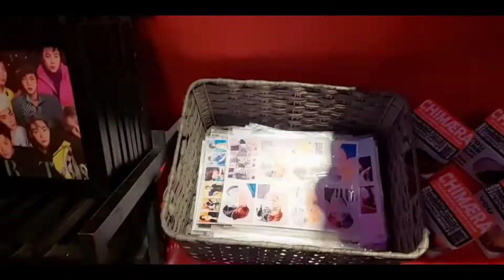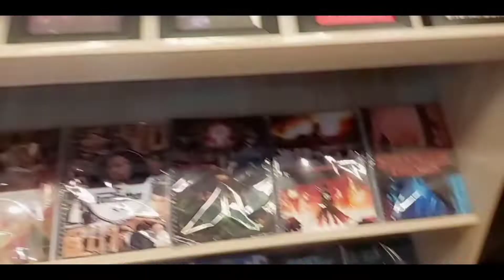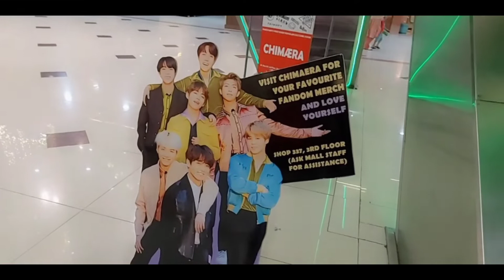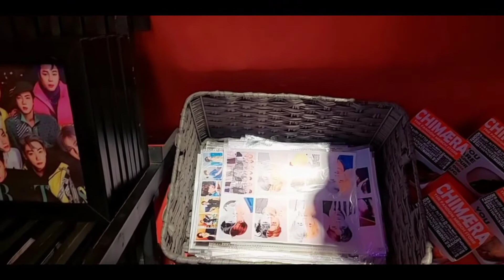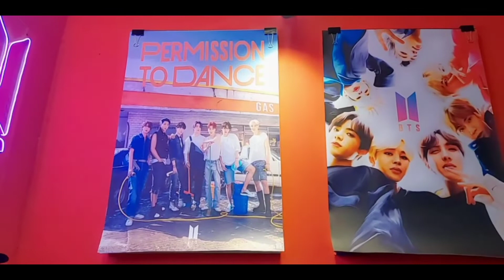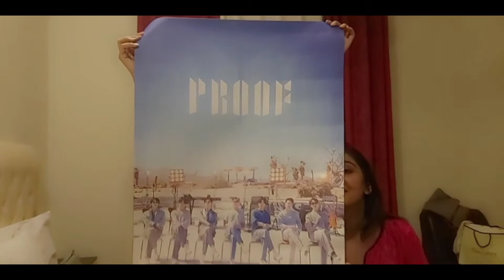Let's travel to Islamabad |Ohh Javeria girty girty bachi| Found BTS merch pt. 1 | ohmygirliez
In this video you will watch

travel vlog faisal masjid centaurus mall savour food holidays capital city islamabad blue area islamabad islamabad attraction islamabad islamabad city islamabad mall travelling vlogger bts sistrology ducky bhai rabia faisal hira faisal fatima faisal zulqarnain Areeb Pervaiz sistrology vlogs sistrology new vlog zulqarnain sikandar ducky bhai vlogs ducky bhai birthday